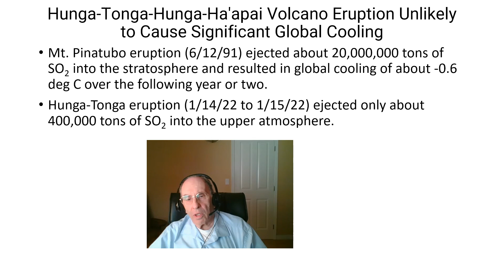Tongan Volcano Eruption Likely Will Cause Little Global Cooling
The recent volcanic eruption near Tonga, while quite violent, was of short duration and the amount of SO2 ejected into the upper atmosphere from it was too small to cause significant global cooling.